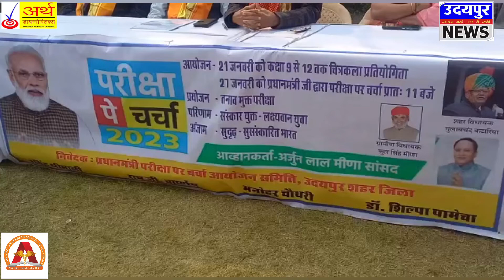नरेन्द्र मोदी करेंगे 27 को परीक्षा पर चर्चा, उदयपुर सांसद अर्जुन मीणा ने दी जानकारी!